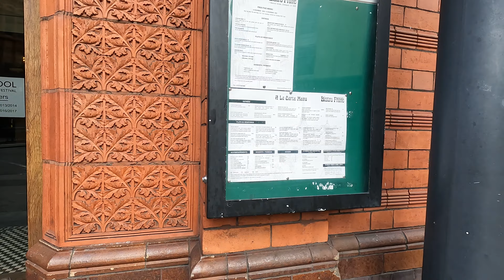Yeungs London Trip 10095